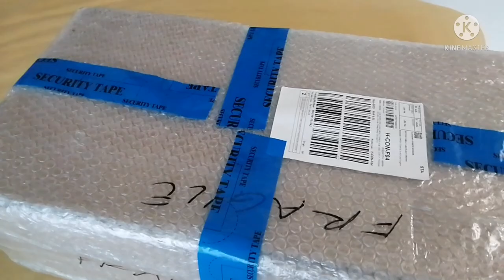unboxing my just arrived new laptop..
Let's unbox my just arrived new laptop.. I ordered a new laptop online and finally it is delivered this morning.. Excited to open it... I like this one, coz when I checked.. It's not heavy and it's thin.. So I ordered it...